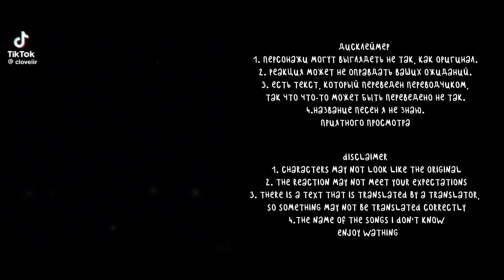| past Hart family react to deon | i'm not that kind of talent | WIP | 🇷🇺/🇬🇧 |